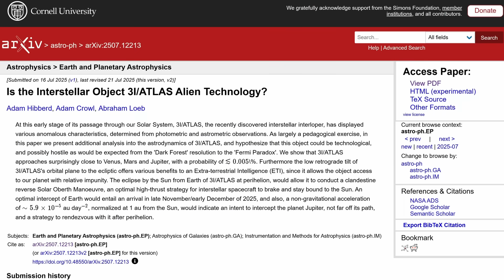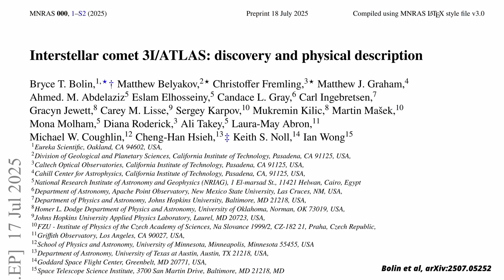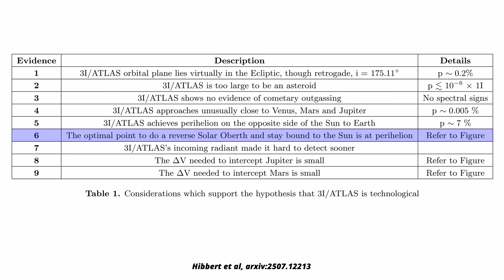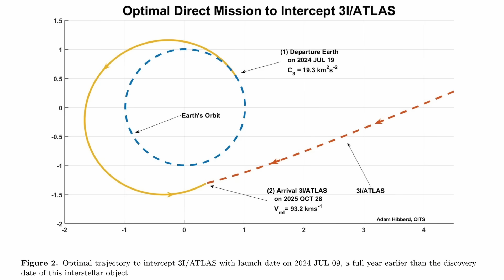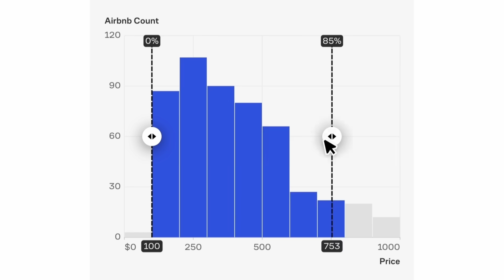Interstellar Object Might Be Alien Probe, Astronomer Claims – What’s the Evidence?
On July 1, the ATLAS survey telescope in Chile detected a new interstellar object named 3I/ATLAS entering our solar system. This is just the third-ever interstellar object to come to our solar system, and there are a few interesting things about 3I/ATLAS that make it particularly interesting. Some people are even saying it could be an alien probe. Let’s see what evidence they have.